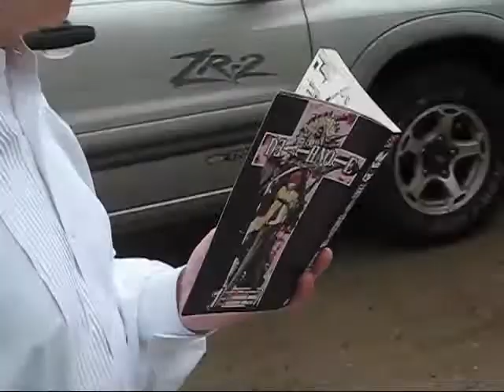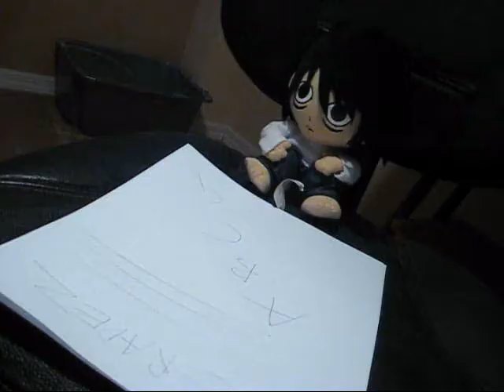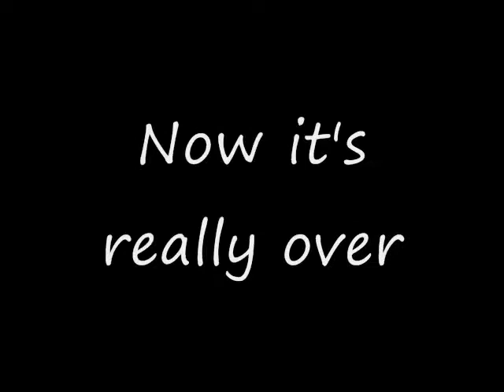Statistics Notes (A Parody of Death Note)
I had to do a video project for my AP Statistics class so I decided to share it with all of you. ^_^

Death Note copyright of Tsugumi Ohba and Takeshi Obata.

All music used is from the Death Note anime except for the blooper reel. (Don't know the name of that one)